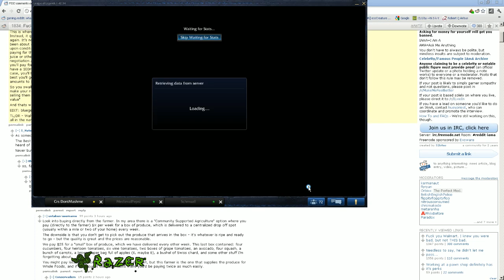LoL - Karma 3 pt3 - HotshotGG